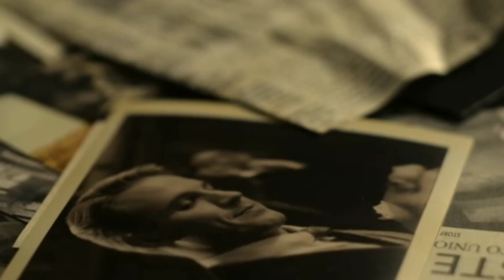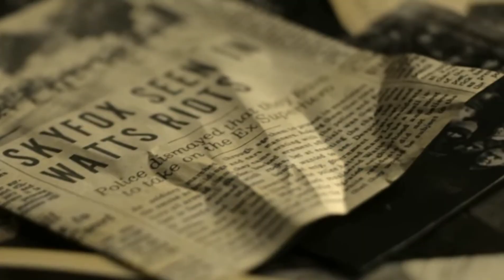Jupiter's Legacy Review in Malayalam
Hi friends.

Today I am discribes about Jupiter's Legacy Review in Malayalam @COMIC MOJO